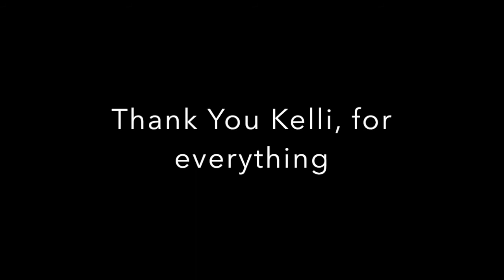Kelli Giddish - I Was Here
A video for Kelli Giddish. She is a light in this world, and I just want to thank her.

The song is I Was Here by Kristin Chenoweth